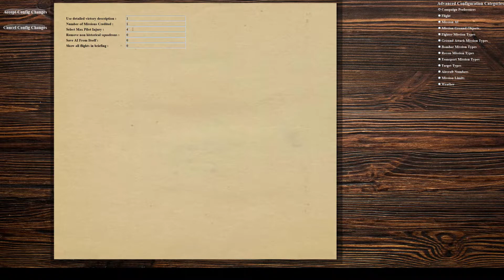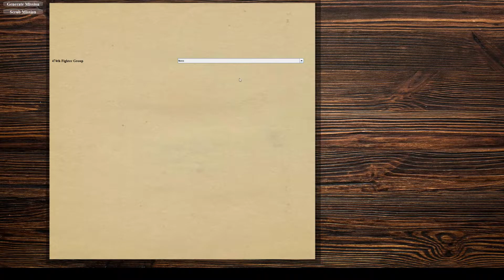New Career! (and why we aren't flying it) // IL-2 Great Battles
We're using Pat Wilsons Campaign Generator (PWCG) in conjunction with IL-2: Great Battles to (hopefully) create an exciting, varied career in a P-38-J-25 flying over Europe, 1944